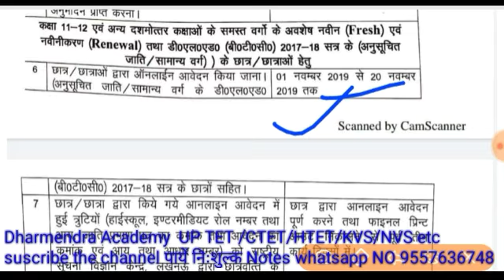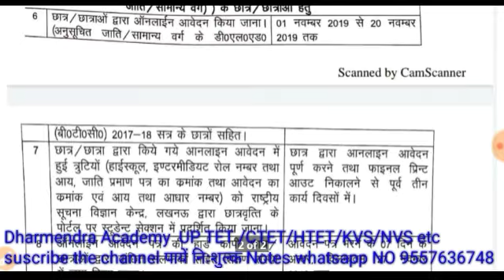DELED 2017 | DELED 2018 | SCHOLARSHIP | WILL SCHOLARSHIP PORTAL REOPEN FOR DELED?